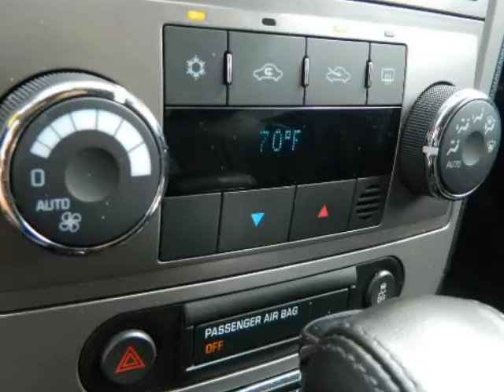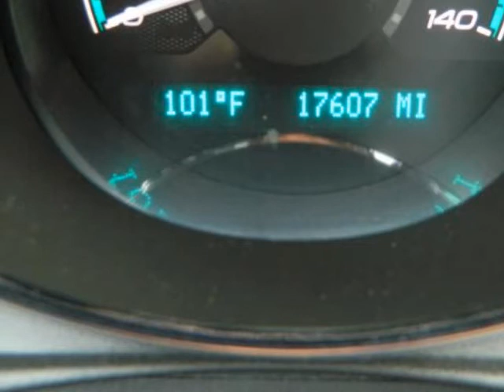2012 CHEVROLET Malibu 4dr Sdn LTZ w/2LZ